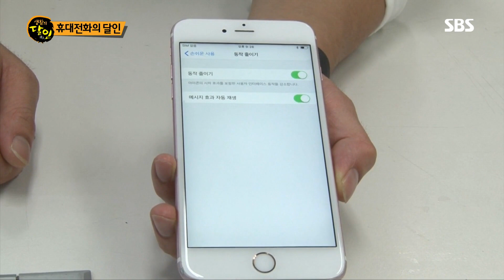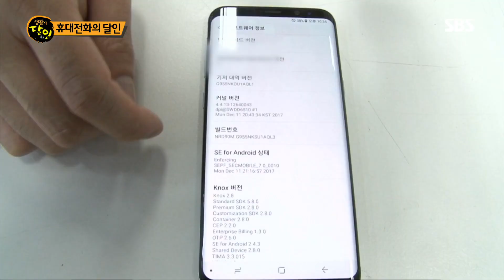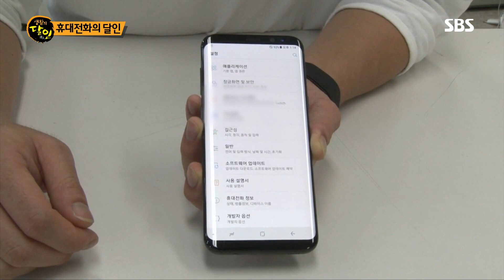대한민국 1프로만 아는 휴대전화 개발자 모드 @생활의 달인 634회 20180806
휴대전화의 달인은 기계를 더 빨라지게 사용하는 방법으로 '개발자 모드'를 직접 설명한다.